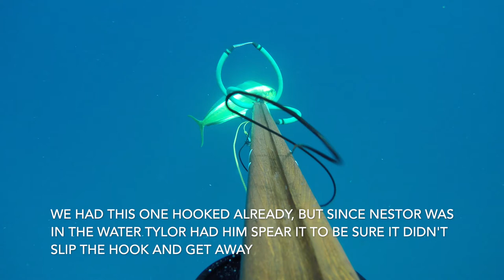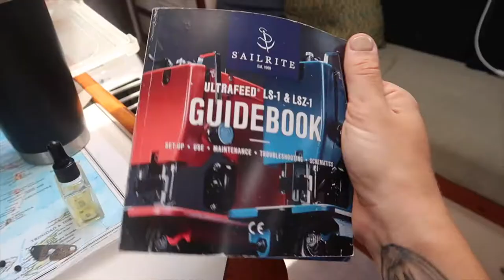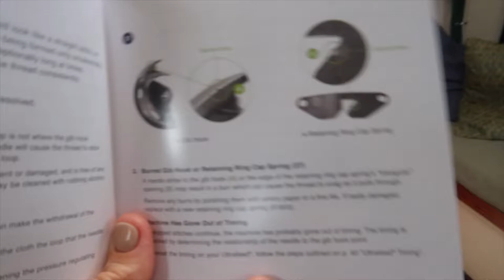Chapter 27: Dorado Fishing and making dinghy chaps with our Sailrite sewing machine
In this Chapter we go on an epic fishing adventure with out friend Tylor, catching out first Mahi Mahi of the season! One of our favorite fish for sure! We then get to work on our Sailrite dewing machine and start our dinghy chaps for Winnie, our Ab Inflatable! Its all about the balance of work and play for us, as we slowly tick off the projects we need to do before stepping the mast and redoing our rigging, which is the last big project we need to do before we can go sailing!